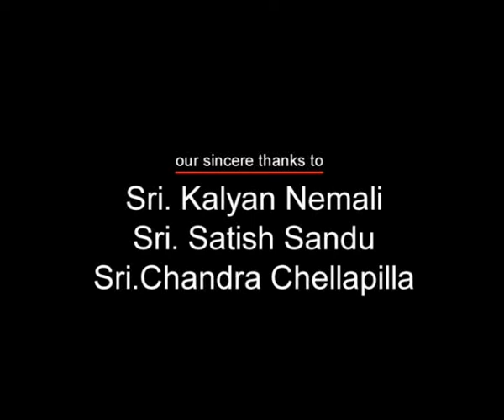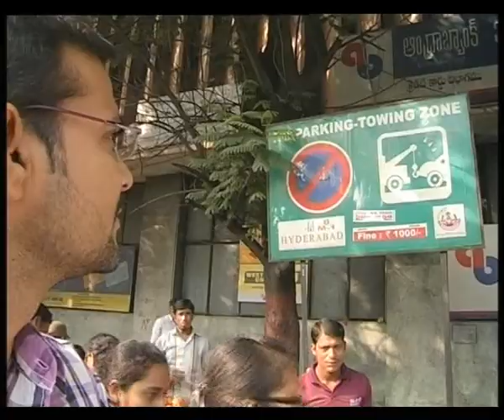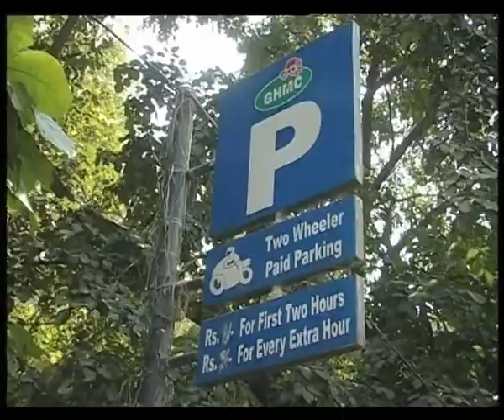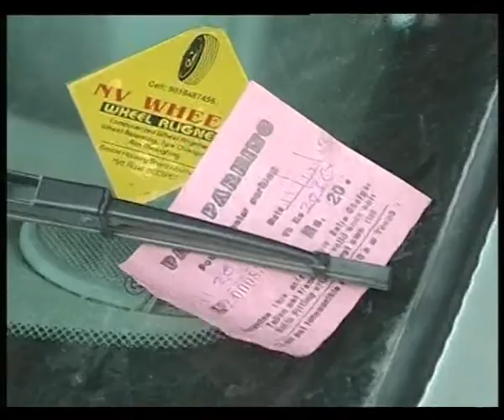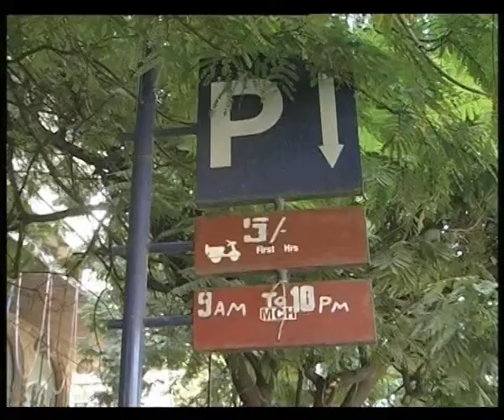Jago Hyderabad - No Parking 1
Jago Hyderabad is a series of documentary films on Hyderabad traffic.In this part we dealt with No Parking Problems in Hyderabad. It is a satirical depiction on Hyderabad People's attitude. It has exclusive interviews of MCH Ticket Collectors, Executives, Auto Drivers, Police Personnel etc. This documentary film is presented by Sri.G.Raghava Reddy ( G.Pulla Reddy Sweets Group), Produced by M.Surya Kamala and Directed PremChand for Bharatam Creations.